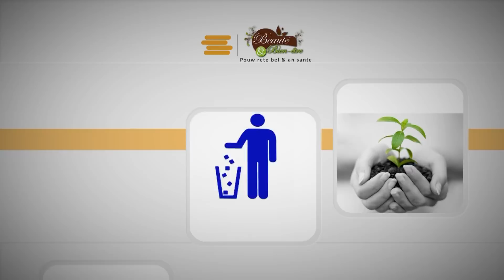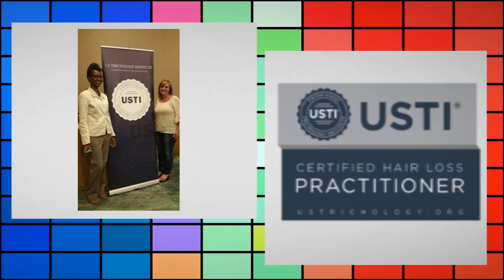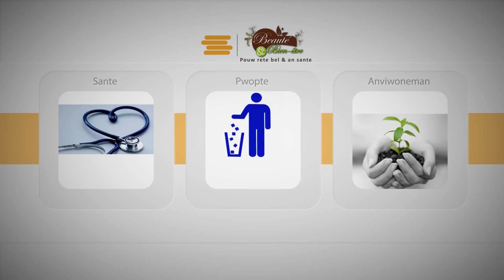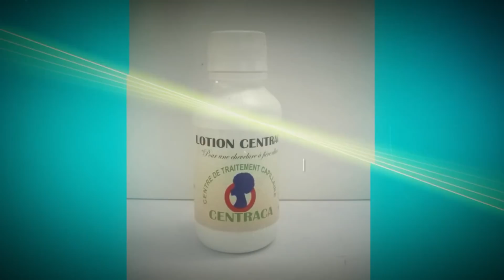Kansè gen tretman, ki koz? Ki kote ou ka jwenn èd? Koman ou ka trete l? Dr Dieudonné Jean-Baptiste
Emission Bien-être et Beauté
CENTRACA Institut de beauté, CENTRACA Clinique peau ongle et cheveu